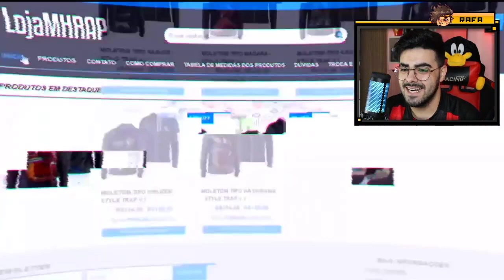Vibe Satoru Gojo 🔵 (Jujutsu Kaisen) No Meu Dominio 🤞🏻 Style Trap Prod. Sidney MHRAP *NERD REACT*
💲 THUMBNAKER💲